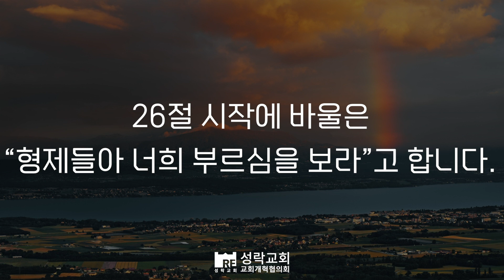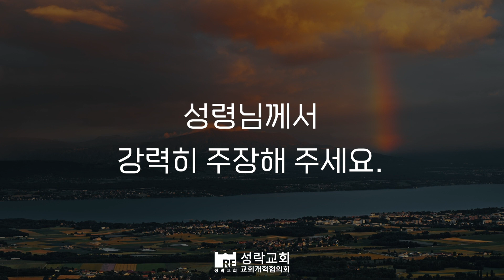[성락교회] 오늘의 양식 "너희를 부르심을 보라"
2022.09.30